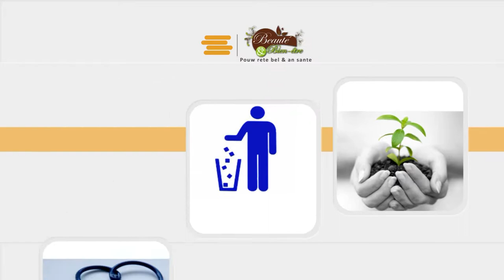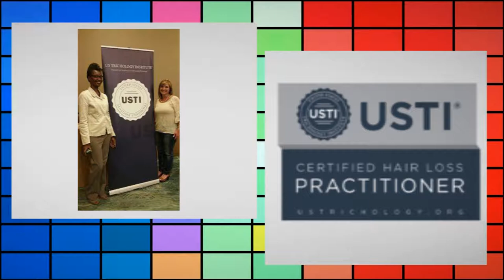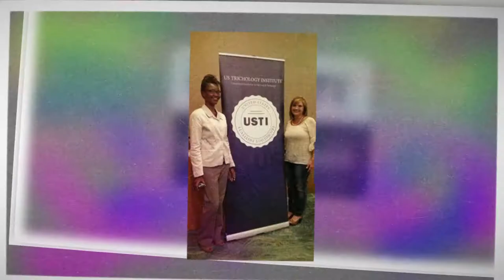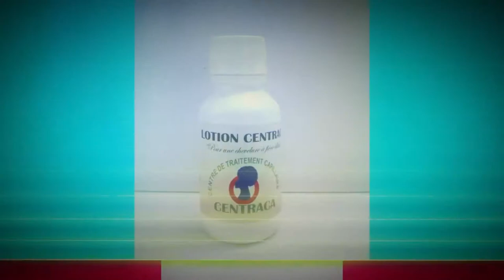Timoun ki difisil pou aprann lekòl, kòman ou ka ede yo?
Widson Dervis, psychologue
Psychologie, santé et bien-etre